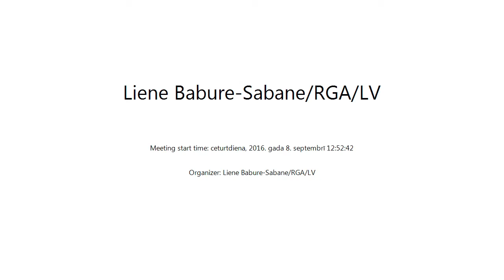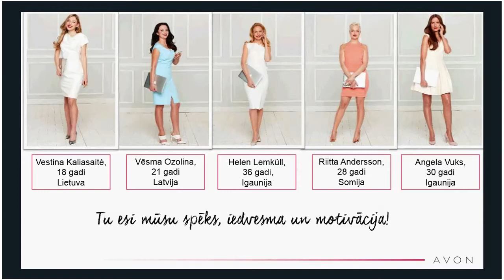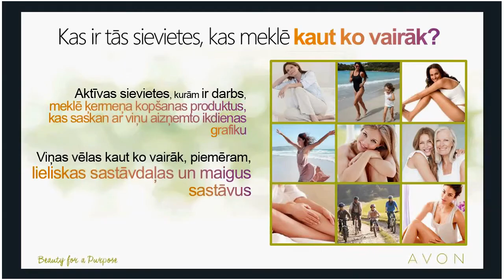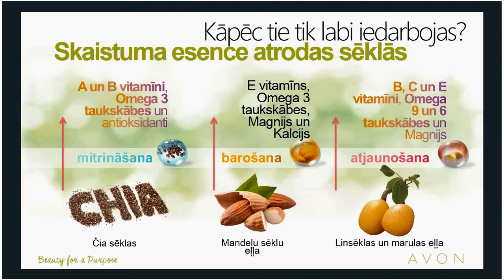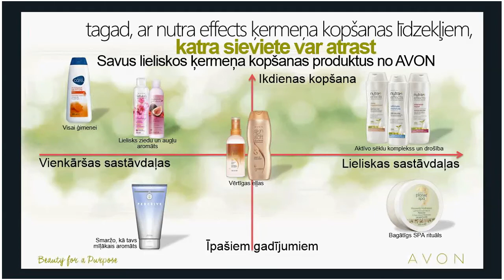C13 kataloga prezentācija